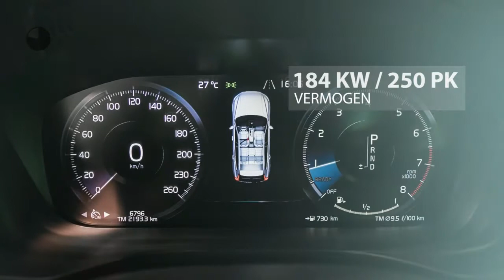Volvo XC60 New T5 250pk Geartronic Momentum